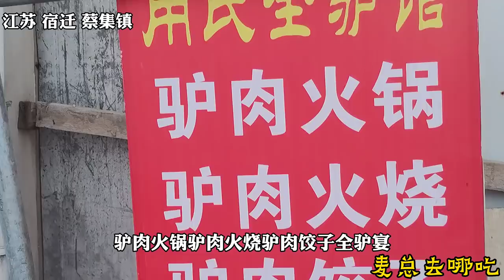宿迁大哥开驴肉馆，每天至少一头驴，驴鞭是主打菜，客人最多一次吃一万元【麦总去哪吃】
这个视频的目的是分享美食制作过程，与动物福祉无关，所有食材的获取均符合法律和道德要求！ 江苏宿迁的驴肉馆，一个大哥弄一个大锅，一天就能卖一头驴，每天至少二百斤，已经做了十几年，店里的美女吃的停不下来，驴鞭是主打菜，客人最多一次吃一万元。
要么吃、要么笑，要么在路边痴笑。这里是麦总去哪吃！

人是铁，饭是钢，一顿不吃饿的慌！ 明天吃啥？

带你吃喝玩乐，走街串巷，发现城市的另外一处景色。